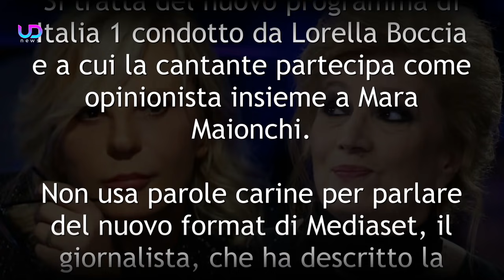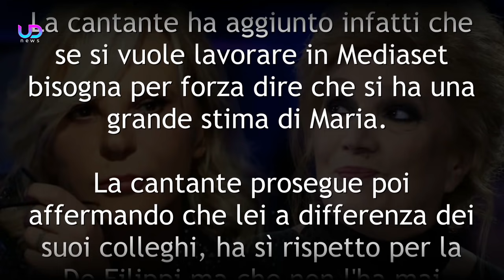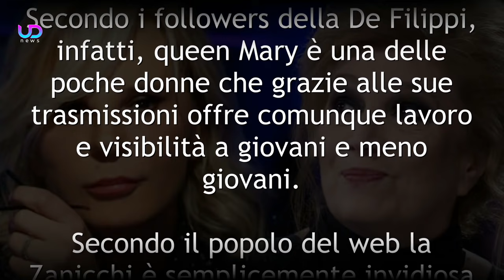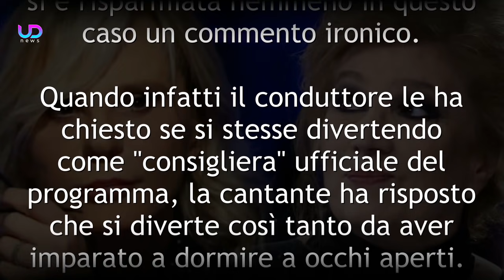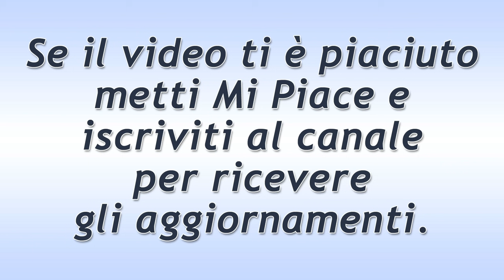Iva Zanicchi: Le Parole Pungenti Contro Maria De Filippi!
Iva Zanicchi in un' intervista, ha risposto ad alcune domande su Maria De Filippi. La cantante non ha speso proprio bellissime parole per la signora Costanzo. Ecco le parole che non ti aspetti!